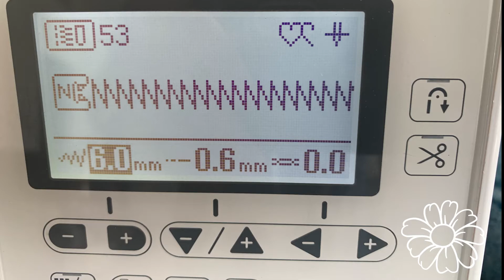Machine Satin Stitch around Applique to create a stained glass effect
This video features our beautiful patchwork handbag.  In our standard instruction video we teach you how to make bias tape to create a stained glass effect.  In this short video we show you an alternative stitching of the same bag using a wide satin stitch to create a similar effect.